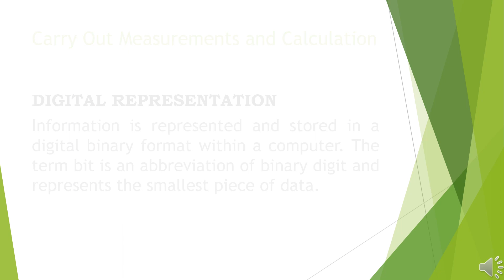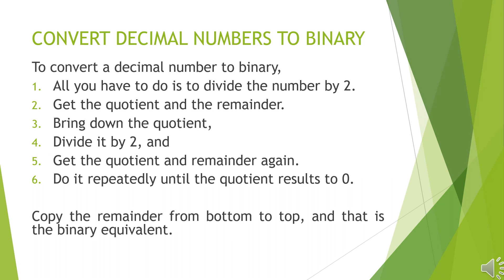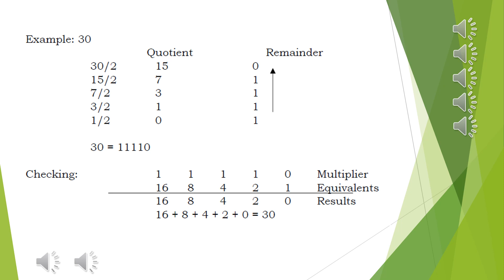Perform Mensuration and Calculation L2 Carry Out Measurements and Calculation